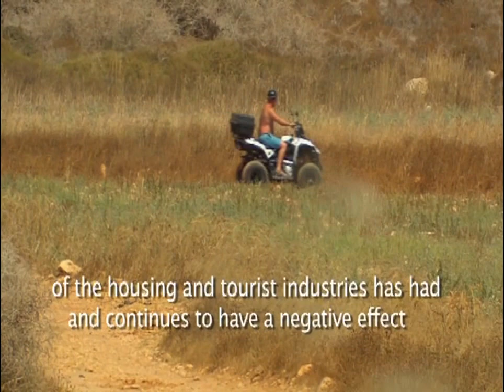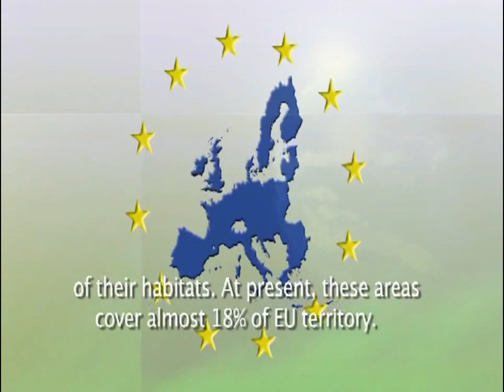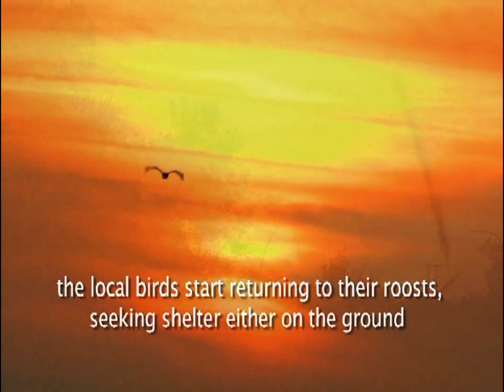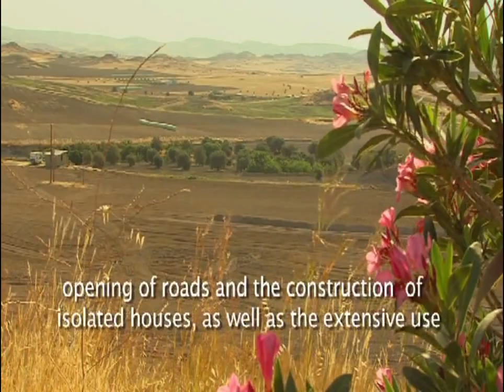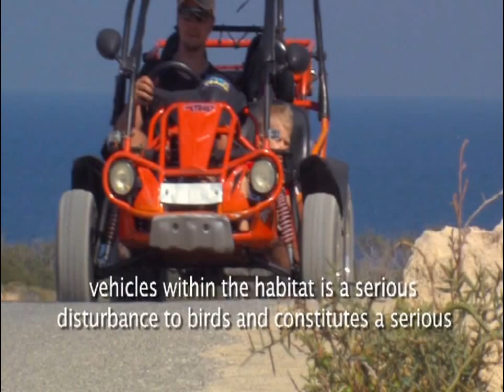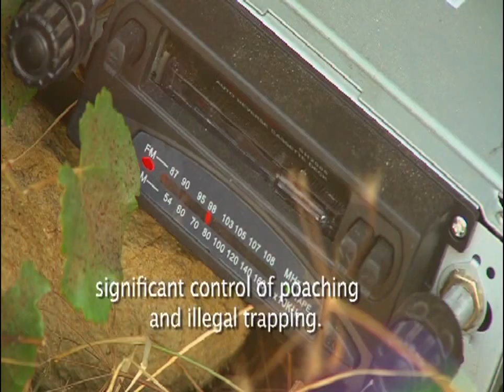LIFE-FORBIRDS documentary on bird species of Mesaoria Plain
Documentary on the bird species of the Mesaoria Plain produced within the framework of LIFE-FORBIRDS. It gives emphasis of the project’s targeted species, their importance, their status and threats. Moreover, it focusses on bird crime.

Το ντοκιμαντέρ για την πτηνοπανίδα της πεδιάδας της Μεσαορίας δημιουργήθηκε στο πλαίσιο του έργου LIFE-FORBIRDS. Επικεντρώνεται στα υπό μελέτη είδη του έργου, στη σημασία τους, στην κατάσταση διατήρησής τους και στις απειλές που αντιμετωπίζουν. Ιδιαίτερη έμφαση δίνεται στην παράνομη παγίδευση των πουλιών.